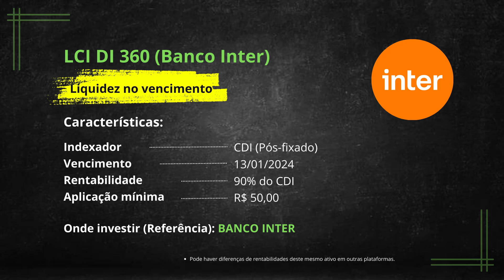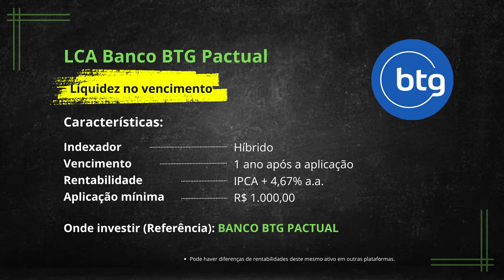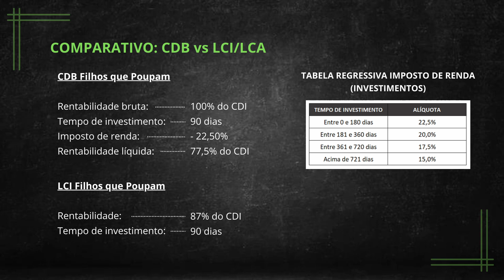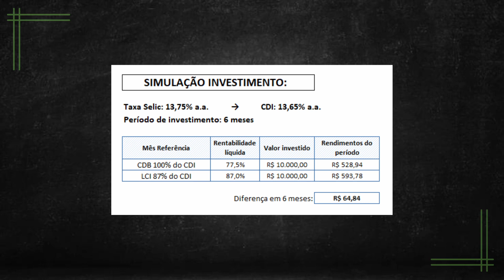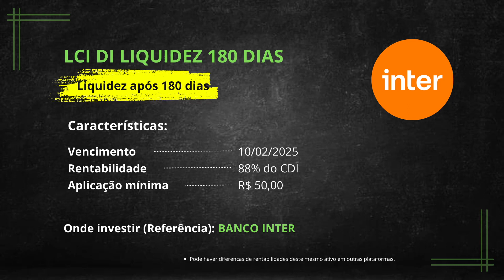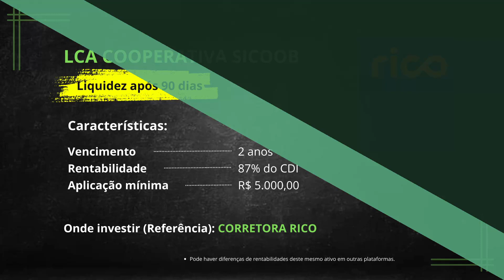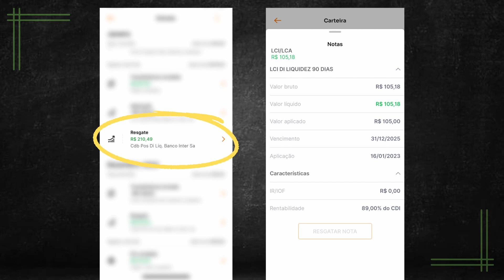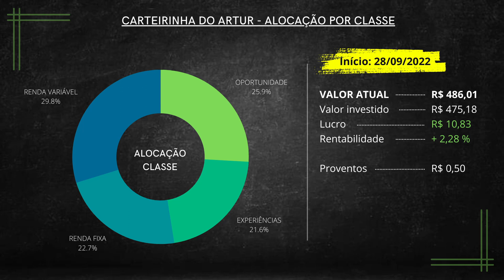LCI e LCA como funciona? [Conceitos básicos e aporte]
Você já ouviu falar em LCI e LCA e quer entender como esses investimentos funcionam? Neste vídeo, vamos descomplicar os conceitos básicos de investimentos em renda fixa, mostrando como você pode começar a investir e tirar o melhor proveito dessas opções seguras e rentáveis.

📌 O que é LCI e LCA e como funciona? Descubra a diferença entre a LCI (Letra de Crédito Imobiliário) e a LCA (Letra de Crédito do Agronegócio), como elas geram rendimentos e por que são isentas de imposto de renda para pessoas físicas.

📌 Como funciona LCI e LCA? Saiba como esses títulos são garantidos pelo FGC (Fundo Garantidor de Créditos) e como você pode começar a investir com segurança.

📌 Renda fixa como funciona? Entenda o papel da taxa Selic e sua influência sobre os rendimentos de investimentos em renda fixa, como LCI, LCA e CDB (Certificado de Depósito Bancário).

📌 Como começar a investir? Veja o passo a passo para escolher entre LCI, LCA ou outros produtos de renda fixa, considerando seus objetivos e o prazo do investimento.

📌 Como funciona o CDB? Descubra por que ele é uma alternativa interessante e como comparar com as letras de crédito (LCI e LCA) para maximizar seus rendimentos.

📌 Como investir dinheiro? Aprenda a fazer aportes inteligentes e seguros, aproveitando as vantagens oferecidas pela LCI e LCA, especialmente para iniciantes.

💡 Este vídeo é perfeito para quem quer aprender como investir em renda fixa, entender como funciona a taxa Selic e começar a construir uma carteira sólida e segura.

Principais assuntos abordados:
- O que são Letras de Crédito, LCIs e LCAs;
- Principais conceitos da categoria;
- Exemplos de ativos de investimentos;
- Comparativo de rentabilidades;
- Opções de investimentos com liquidez de 90 dias;
- Atualização da carteira do canal.

EDUCAÇÃO FINANCEIRA para PAIS e FILHOS | Investidor iniciante | Menor de idade | Menor de 18 anos